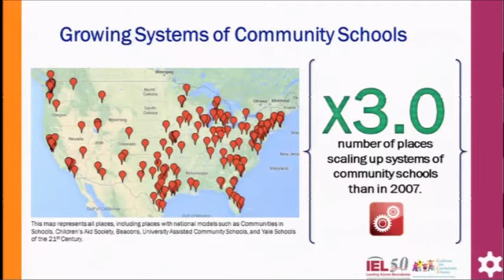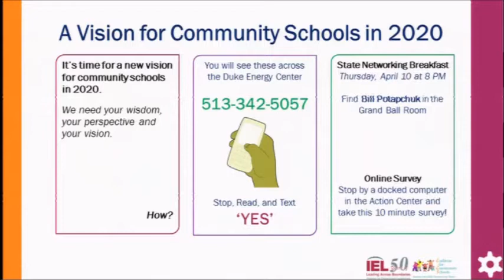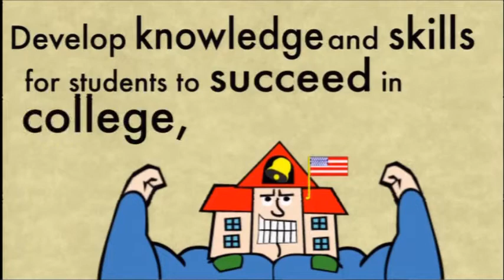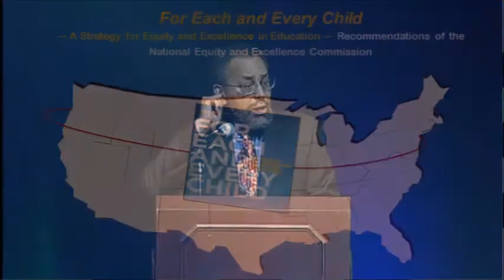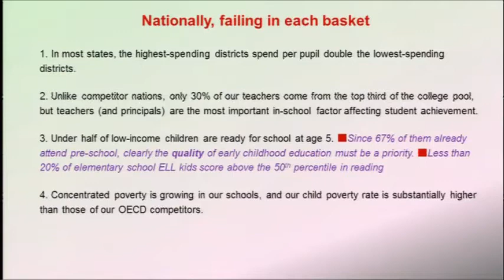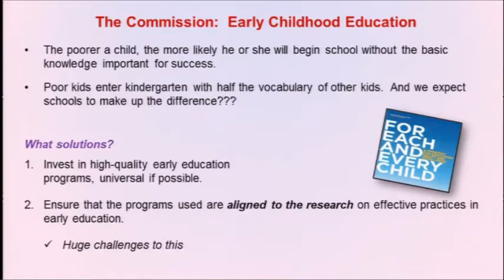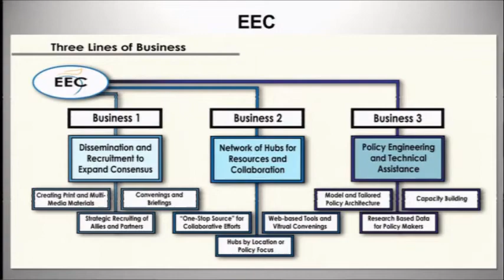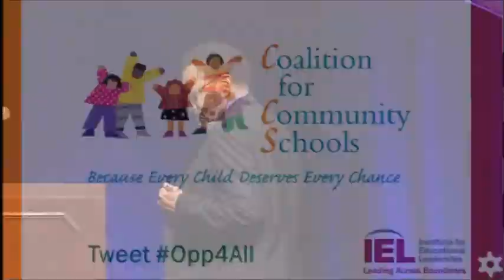2014 Community Schools National Forum - Opening Plenary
The opening plenary of the 2014 Community Schools National Forum in Cincinnati, Ohio.
Welcoming Remarks:
• The Honorable John Cranley, Mayor of Cincinnati
• Lisa Villarreal, Chair, Coalition for Community Schools; Program Officer, Education, San Francisco Foundation
• Martin J. Blank, President, Institute for Educational Leadership and Director, Coalition for Community Schools

Keynote: Christopher Edley, Jr., Co-Chair of the U.S. Department of Education's Equity and Excellence Commission
and former Dean of the University of California Berkeley School of Law
Christopher Edley offers a unique perspective on the equity challenges our nation faces. He will explain the
Commission' recommendations, what we all must do to make equity and excellence a reality, and how community
schools can contribute.